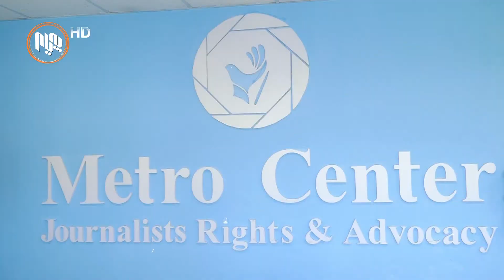كار له‌سه‌ر ئه‌وه‌ ده‌كرێت پڕۆژه‌ یاسای ڕێكخستنی میدیای ئه‌لیكترۆنی ڕه‌وانه‌ی په‌رله‌مان بكرێت